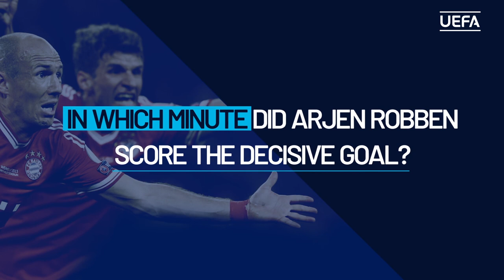THOMAS MÜLLER plays CHAMPIONS QUIZ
How much will UCL and Bayern star Thomas Müller know about the Bavarians' last UCL silverware of 2013?